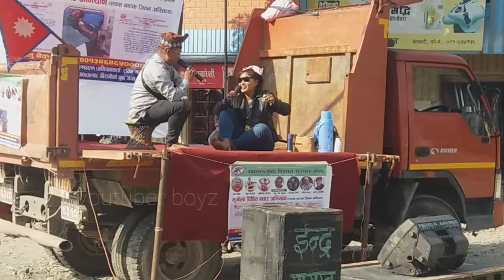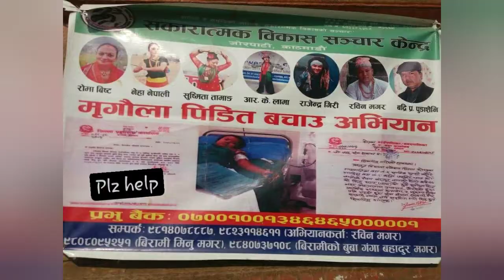दुबै मिर्गौला फेल Minu magar बचाउ अभियान नाटक कार्यक्रम" # Belbari. Youtuber boyz.